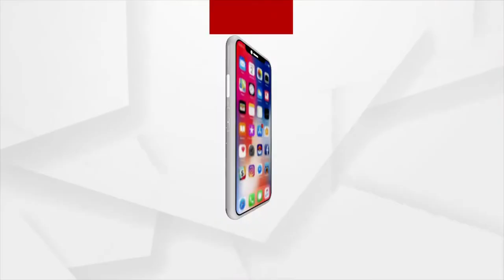ତୁଳସୀ କ୍ଷେତ୍ରରେ ଜମୁଛି ମା' ଗଜଲକ୍ଷ୍ମୀଙ୍କ ପୂଜା